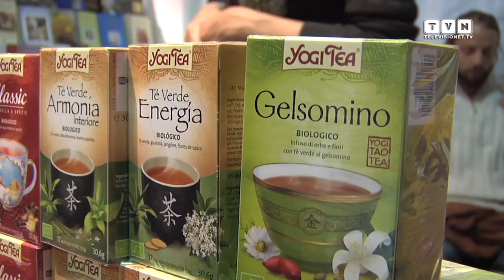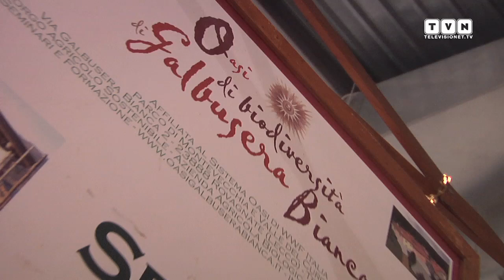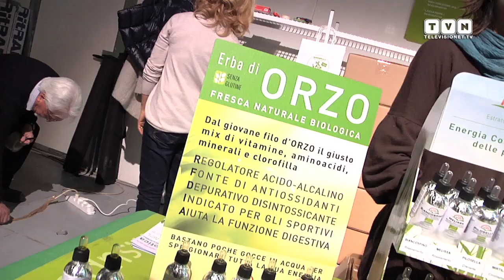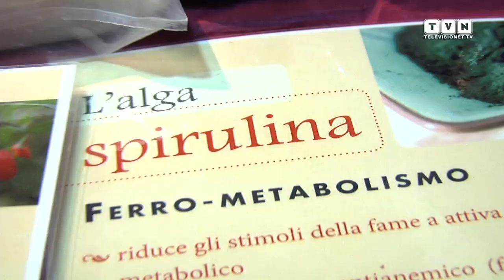Olisfestival, seconda edizione - Spiritualità e benessere al Superstudio Più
Olisfestival, nato nel 2013 e ospitato negli spazi milanesi di Superstudio Più, è una manifestazione dedicata al benessere naturale per il corpo, la mente e lo spirito. Il Festival, la cui seconda edizione si è svolta dal 7 al 9 febbraio, si prefigge l'obiettivo di qualificare le discipline olistiche, restituir loro credibilità e autorevolezza, sfatare i pregiudizi e la cattiva comunicazione, aiutare a comprendere che esse non sono mode passeggere ma vie di autoconoscenza che ci aiutano a "cercare dentro noi". Il Festival offre una visione olistica a 360° sia sotto l'aspetto pratico esperienziale che culturale. Attraverso conferenze, incontri, workshop, dimostrazioni e tanti ospiti, offre la possibilità di provare, chiedere, scoprire le migliori tecniche naturali per mantenersi in buona salute. Come ci ricorda l'antica scienza dell'Ayurveda "Conosci te stesso, scegli ciò che ti fa bene, evita ciò che ti fa male" rimani in salute, cresci spiritualmente.